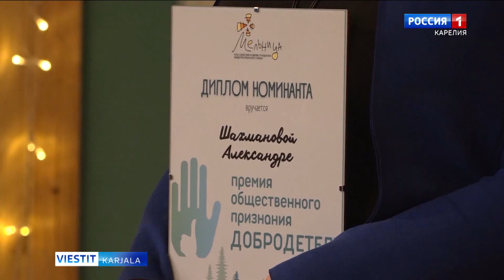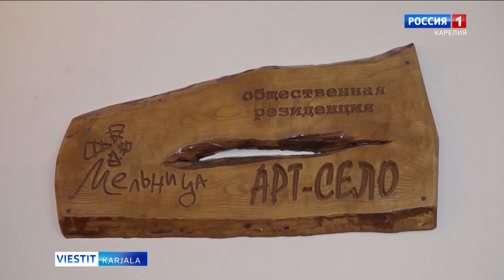Priäžäs juattih Hyvänluajindu 2022 -palkindo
Priäžän piirin Melliččy-fondu ilmoitti Hyvänluajindu 2022 -nimizen palkindon suajien nimet. Melliččy-fondan kilbah ehoitetah rahvastu, ket ilmai ruatah oman kylän hyväkse. Hyvänluadijoin kilbu pietäh jo nelläs kerdu.